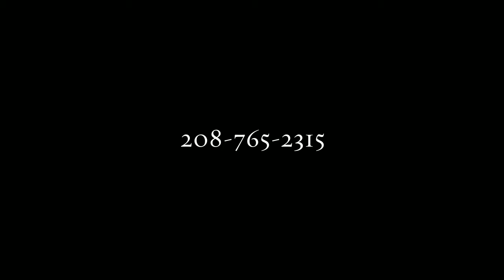Farm Equipment Coeur d'Alene, ID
Since opening our doors in 1948, Coeur d’Alene Tractor Company has been providing North Idaho and the Spokane area with a large variety of quality commercial and consumer equipment. At Coeur d’Alene Tractor, we are proud to feature name brand equipment and parts from New Holland, Kubota, Toro and more.  We have one of the largest selections in the area of new and used tractors, utility vehicles, farm equipment, mowers, lawn care equipment, implements, parts and accessories. If your tractor or lawn care equipment is in need of repair, call the trained technicians at Coeur d’Alene Tractor and let us service your equipment needs, both big and small.  We will happily provide you with the top quality service you’ve been looking for! Have any questions?